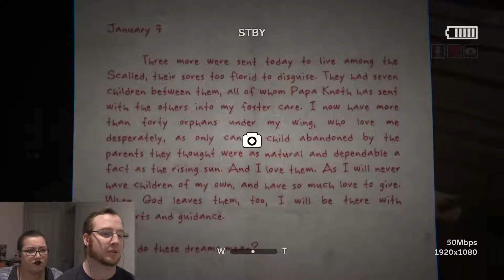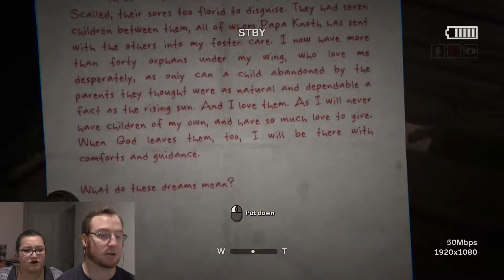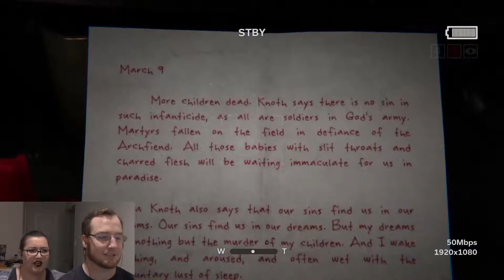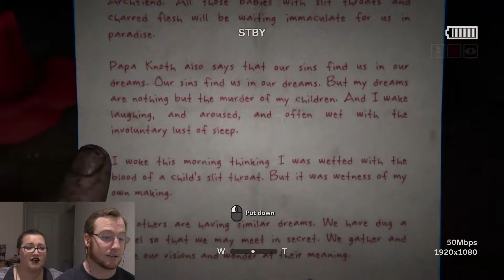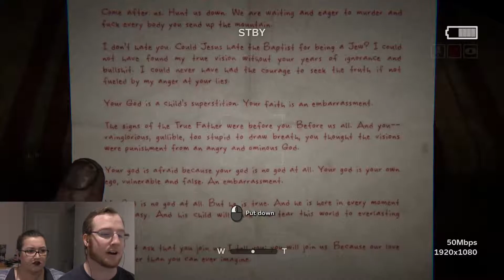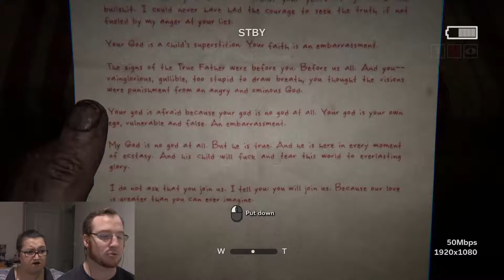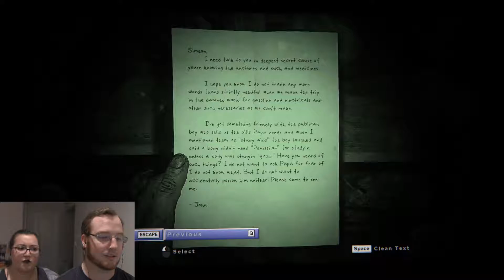Outlast 2 |#3| - MURDERY THE EIGHTH DWARF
Taf and Lum continue through Temple Gate. All that can be said is "Everyone here is fucking crazy."